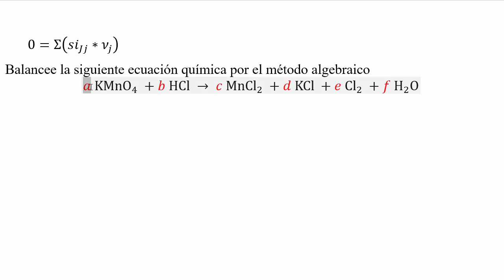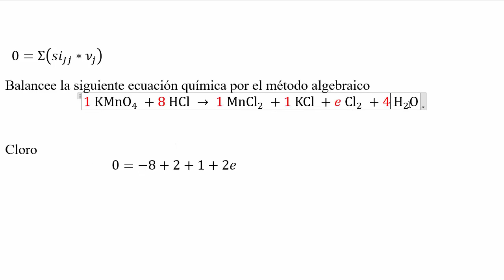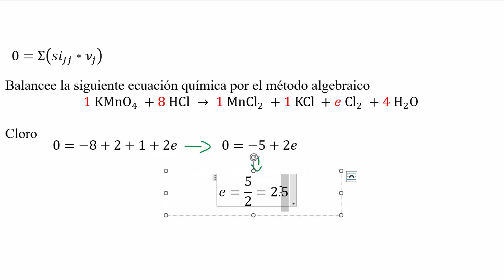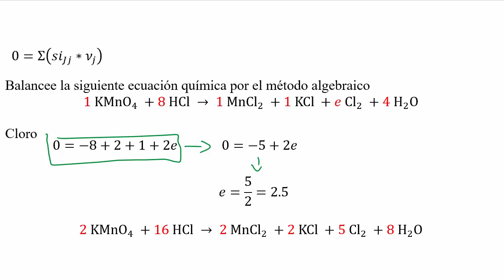Como 𝐛𝐚𝐥𝐚𝐧𝐜𝐞𝐚𝐫 𝐩𝐨𝐫 á𝐥𝐠𝐞𝐛𝐫𝐚 𝐚𝐛𝐫𝐞𝐯𝐢𝐚𝐝𝐚 KMnO4 + HCl → MnCl2 + KCl + Cl2 + H2O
👉 𝐄𝐧𝐮𝐧𝐜𝐢𝐚𝐝𝐨. Como 𝐛𝐚𝐥𝐚𝐧𝐜𝐞𝐚𝐫 𝐩𝐨𝐫 á𝐥𝐠𝐞𝐛𝐫𝐚 KMnO4 + HCl → MnCl2 + KCl + Cl2 + H2O